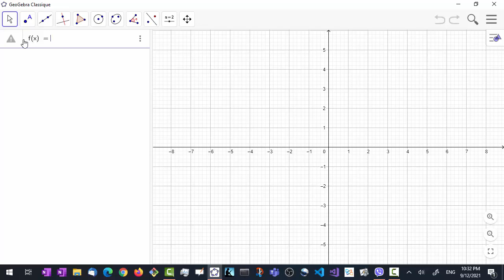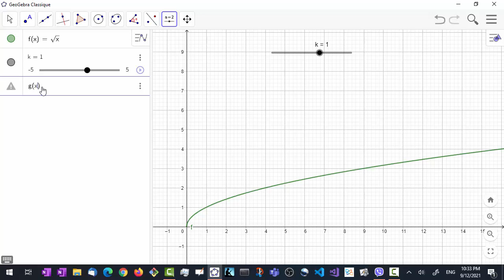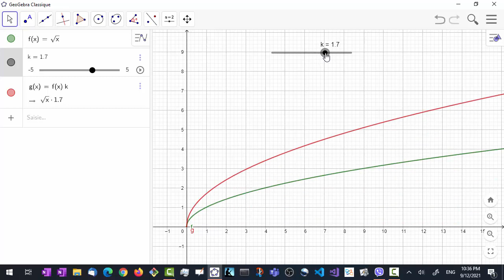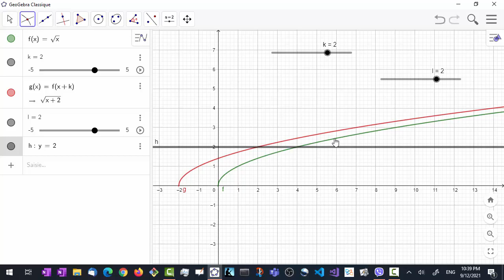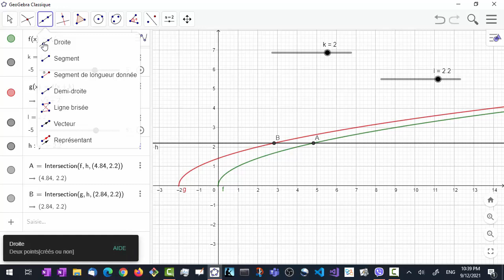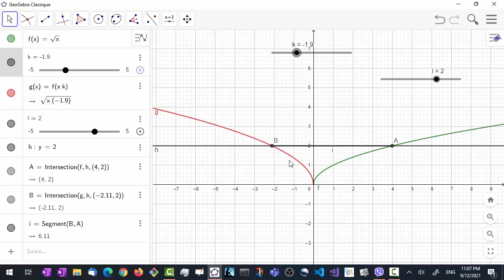Transformations de fonctions dans geogebra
Transformations de l'image : f(x) + k (translation verticale) et k . f(x) (compression ou dilatation verticale)
Transformations de la variable : f(x + k) (translation horizontale) et f(k . x) (dilatation ou compression horizontale)